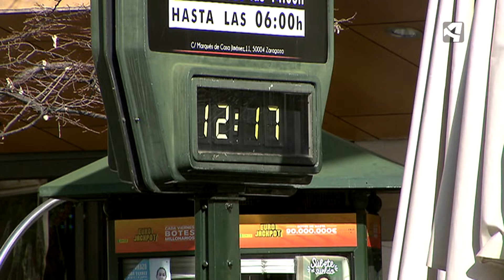Jornadas de Meteorología y Prensa Formigal 2020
Formigal vuelve a acoger una nueva edición de las jornadas de Meteorología y Prensa, organizadas por Aragón TV y Aramón. Y para hablar de esta cita y del tiempo, por supuesto, nos ha acompañado en BDAragón el equipo al completo del tiempo de los informativos de Aragón TV.